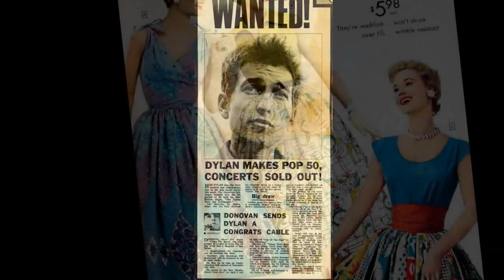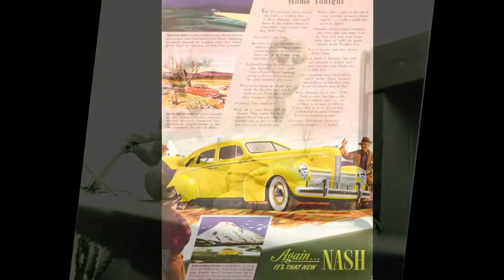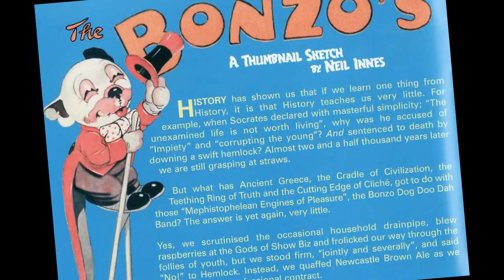the bonzo dog band - I want to be with you - stereo remix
Edit for headphones, July 2024. Source is the 1970 album "Keynsham" (2007 remaster reissue - EMI - 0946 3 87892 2).

(Neil Innes)

there are things that must be done
that are not yet begun
things that I must do
when I want to be with you

although we're far apart
you're with me in my heart

I need you near me
I want to be with you
I need you near me my love

the two of us are one
mother of my son

I need y' near me my love

®© WMG on behalf of EMI Catalogue
®© ruudtes rock & rolling sixties